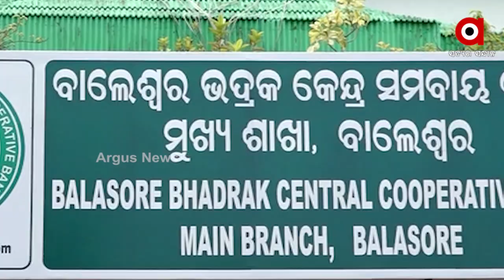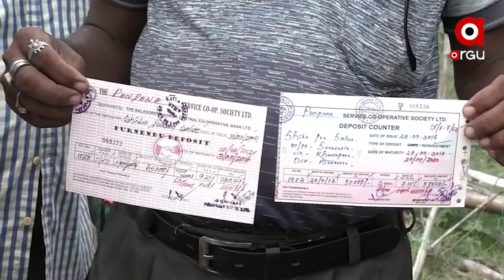ଦୁର୍ନୀତିଖୋର ଅଫିସରଙ୍କ ଛାତିରେ ଛନକା !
ବାଲେଶ୍ୱର-ଭଦ୍ରକ କେନ୍ଦ୍ରୀୟ ସମବାୟ ବ୍ୟାଙ୍କରେ ଶହେ କୋଟିରୁ ଉର୍ଦ୍ଧ ଟଙ୍କା ହେରଫେର ଘଟଣାରେ କେନ୍ଦ୍ରୀୟ ଅର୍ଥ ମନ୍ତ୍ରାଳୟର ତଦନ୍ତ ନିର୍ଦ୍ଦେଶ ।  ବାଲେଶ୍ୱର-ଭଦ୍ରକ ସମବାୟ ବ୍ୟାଙ୍କର ୩ ପୂର୍ବତ୍ତନ ସେକ୍ରେଟାରୀଙ୍କୁ ସମନ ନୋଟିସ ।  କେନ୍ଦ୍ରୀୟ ଅର୍ଥ ମନ୍ତ୍ରାଳୟ ଓ RBI ସ୍କାନରେ ଏବେ ବାଲେଶ୍ବର -ଭଦ୍ରକ କେନ୍ଦ୍ରୀୟ  ସମବାୟ ବ୍ୟାଙ୍କ ଦୁର୍ନିତୀ